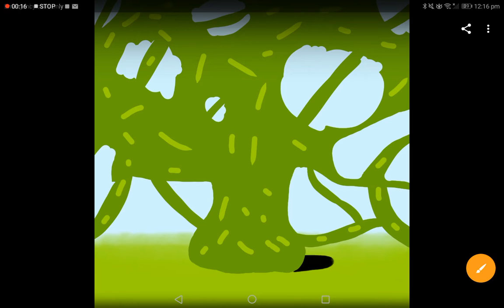For my new profile and new update EATEOT